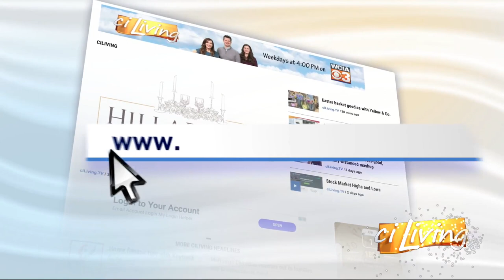Eric Ostling discusses Moratorium on CiLiving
View this video for information on the moratorium from Eric Ostling. Ostling & Abbott is Illinois' Largest Bankruptcy Only law firm in Illinois.